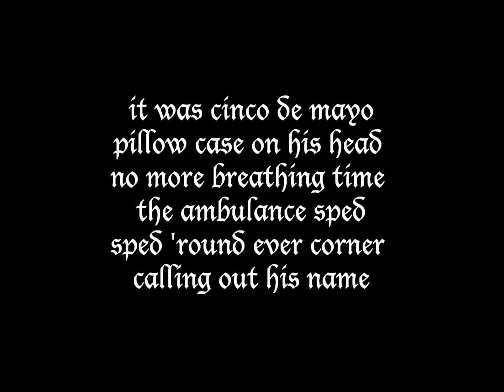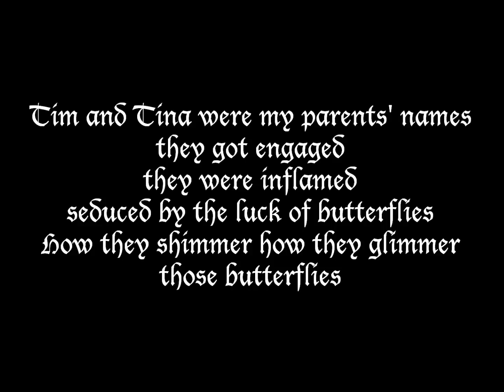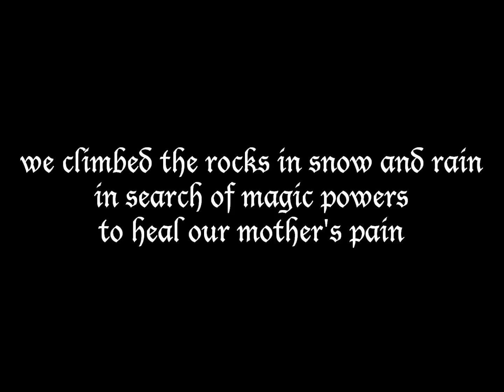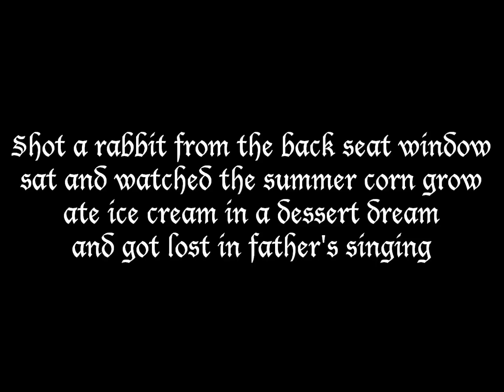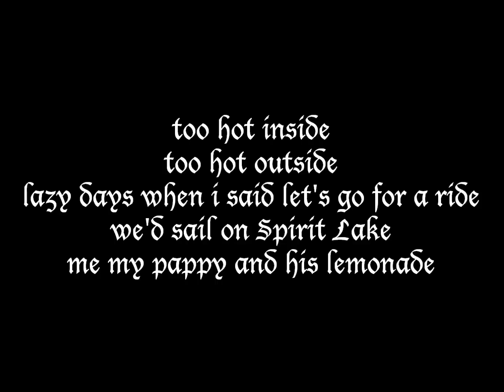CocoRosie - Lemonade (Lyrics)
CocoRosie - Lemonade

it was cinco de mayo
pillow case on his head
no more breathing time
the ambulance sped
sped'round ever corner
calling out his name

shot a rabbit from the back seat window
sat and watched the summer corn grow
ate ice cream in dessert dream
and got lost in father's singing
too hot inside
too hot outside
lazy days when I said let's go for a ride
we'd sail on Spirit Lake
me my pappy and his lemonade

Tim and Tina were my parents' names
they got engaged
they were inflamed
seduced by the luck of butterflies
how they shimmer how they glimmer
those butterflies
we seven kids
we almost died
nearly put to death
by lightening strikes
instead there was hot pink
flashes in the sky
we climbed the rocks in snow and rain
in search of magic powers
to heal our mother's pain

too hot inside
too hot outside